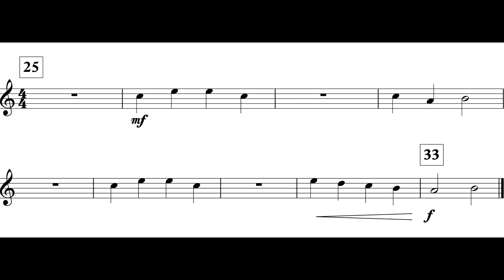Inception (MM. 25 - 33) Alto Sax I *P.T.*